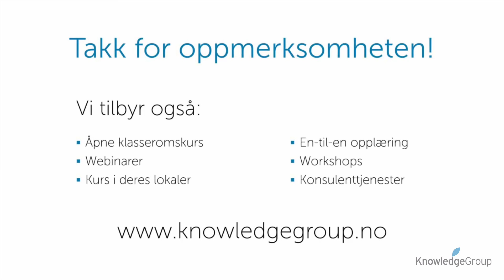Lysbildenummer på utskrift av støtteark - PowerPoint - Office 365 (1811)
I denne videoen viser vi hvordan du nå får lysbildenummer vist på utskriften av støtteark. Se alle våre PowerPoint kurs på